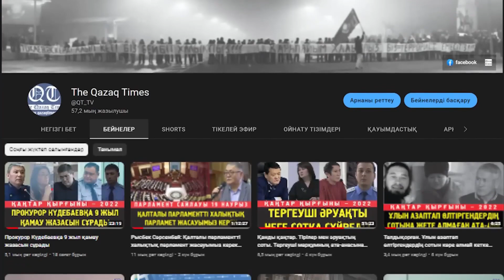Алматыға келе жатқан Тоқаев үшін кешіктірілген өлі-тірі соты. 24+1